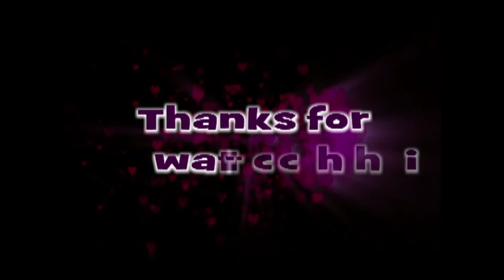how to draw oil painting, A Bird looking at the worm - Paint With Dilip Art